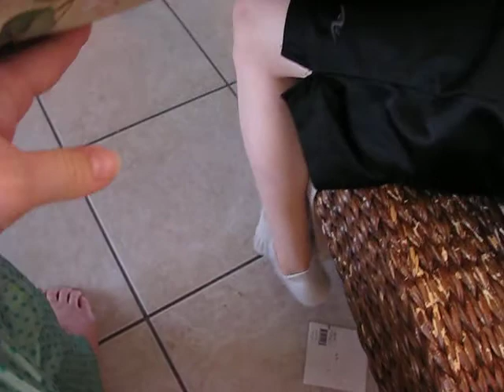Clara attacking from under school table.....=)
Clara was tickling us from  under the school table this morning.  She did not do it as much when I turned on the camera but I got it once.  =)